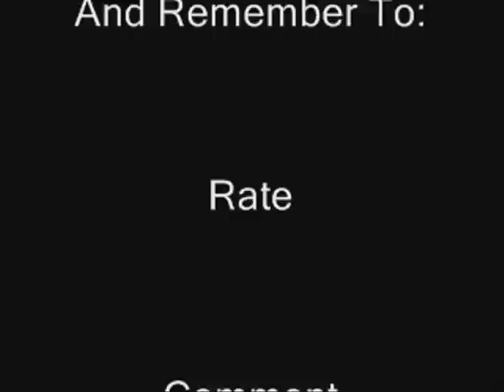N64: Goldeneye - Mission 7 - Cuba - Part i - Jungle PART1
i died but all u do is watch my second vid and ill show u the whole guide to finish